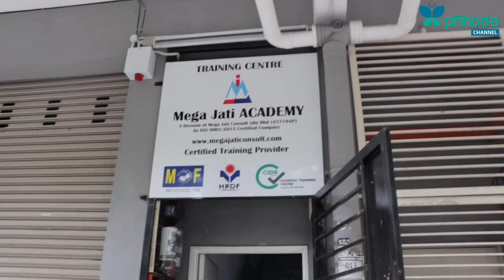Kursus "Ducting Handling Exposure"